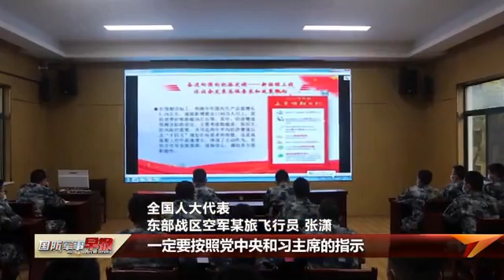传播两会好声音 注入强军“强心剂”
连日来，出席十三届全国人大五次会议的军队人大代表返回部队后，第一时间为身边战友传达两会精神。通过一场场理论宣讲，一次次面对面交流，将两会好声音带到官兵身边，掀起学习热潮，不断激发练兵备战动力。